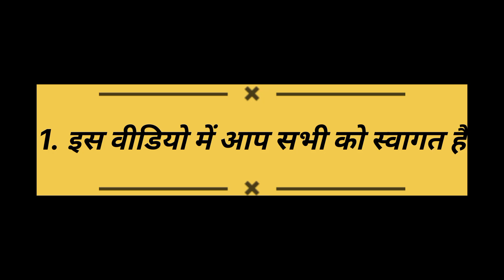✅How To Pani Moter bairing Cheng|पानी मोटर का बियरिंग कैसे बदले (in Hindi)@TechnicalGuruji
टेक्निकल शशि राज में आप सभी का स्वागत है

इस वीडियो में बताया गया है कि पानी मोटर की वायरिंग कैसे चेंज करें
पानी मोटर का ऑयल सील से कैसे चेंज करें

Pani Moter baring Cheng
Pani motor ke wiring kaise change Kare
Pani motor repair
pump motor repair
tull pump moter baring Cheng
Pani motor ka yaylsil kaise change Kare
motor ka baring
1Hp moter barring kaise badle
HP motor ka repair Kare
Usha motor ka wiring kaise bane
Havells motor ka biring kaise badle
corrupton motor biring change
Orient motor bearing change
Kirloskar motor biring change
किसी भी मोटर ka beringआसानी से बदलाव करें
technical Shashi raj video
teachical Shashi raj
water pump
water pump bearing change
repair water pump
how to repair water pump
water pump seal replacement
water pump repair
monoblock water pump
1 hp water pump seal replacement
0.5 hp water pump seal replacement
water pump mechanical seal replacement
water pump seal change
water motor installation
water motor fitting